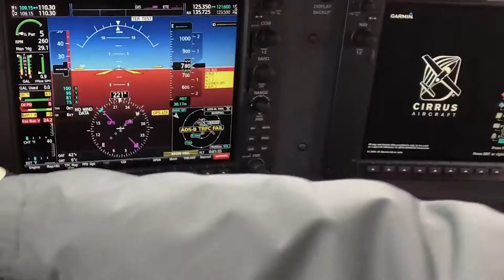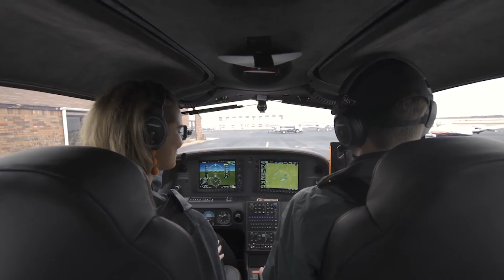Where Dreams Take Flight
We dream as a big as the sky! OStateTV's Julia Benbrook sees what a day in the life of a pilot is like with David Koch. Koch graduated in 2018 with a degree in Aerospace Administration and Operations, option in professional pilot.  Koch was president of the OSU Flying Aggies, captain of the flight team and named a top 10 senior in his college.

Big things on the horizon for OSUAviation! Join us live on OStateTV and our Facebook page this Saturday, March 7 10:30 a.m. for a major announcement and celebration.